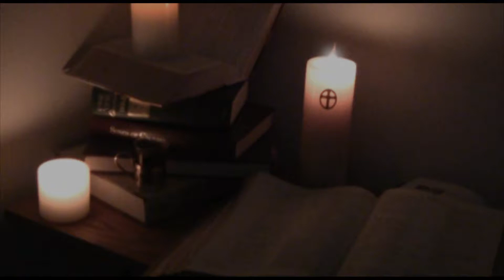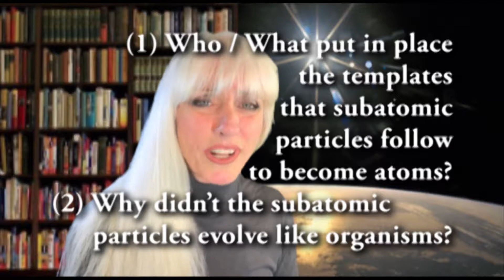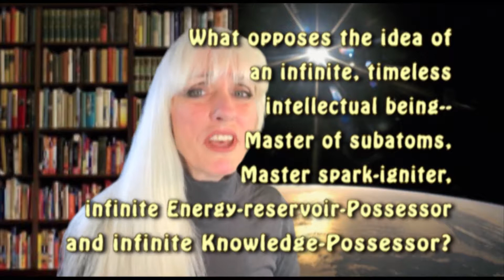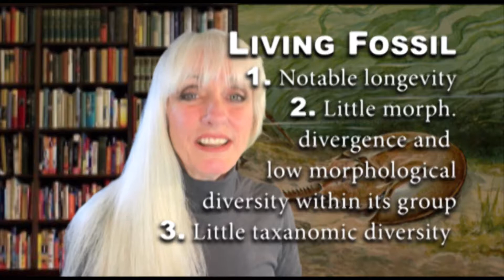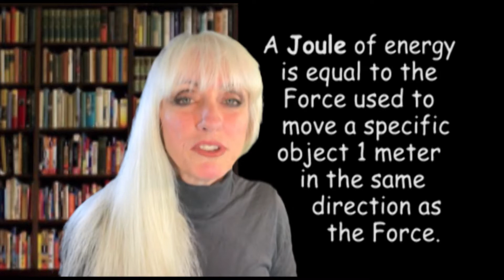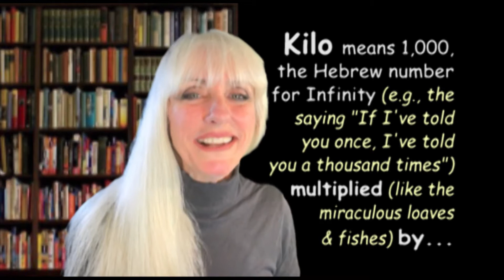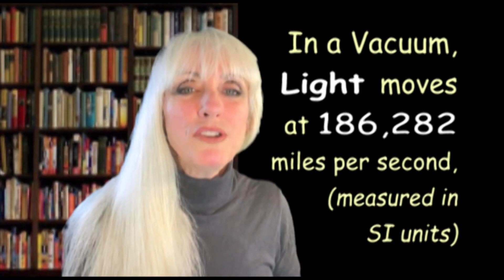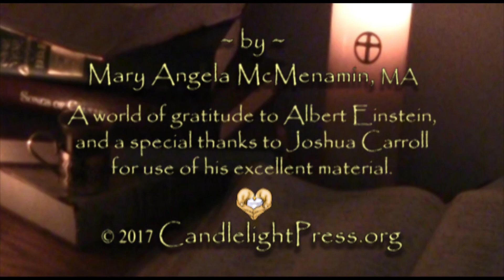(005) E=MC2 - Is there Life after Death?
A tough question to exercise both mind and soul...